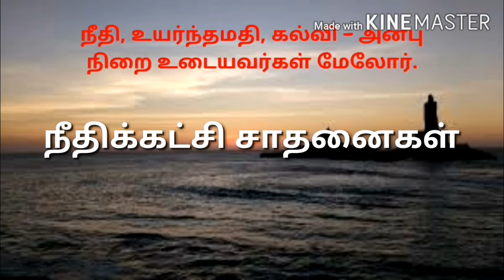TNPSC-UNIT-8||நீதிக்கட்சி சாதனைகள்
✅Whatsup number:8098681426